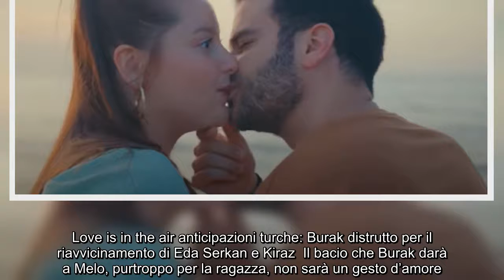Anticipazioni Love is in the air, puntate turche: Burak si ubriaca e bacia Melo La simpaticissima e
Anticipazioni Love is in the air, puntate turche: Burak si ubriaca e bacia Melo La simpaticissima e fedelissima Melo avrà finalmente un minuto di felicità